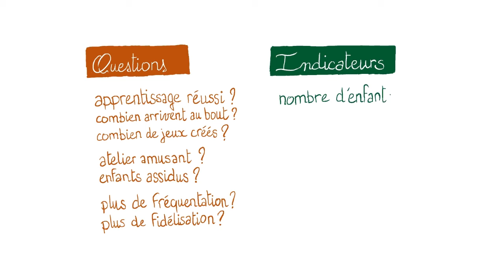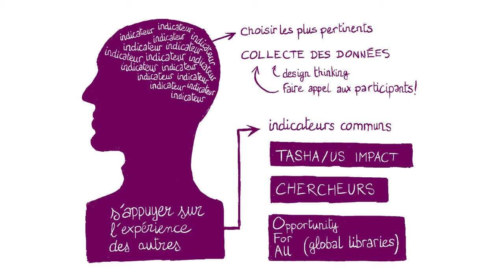Quels indicateurs choisir pour évaluer l'impact de sa bibliothèque ?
Du choix des indicateurs à la théorie du changement : cette vidéo vous donnera les clés pour réussir l'évaluation d'impact de votre bibliothèque. Une démarche essentielle à l'amélioration des services et une réponse efficace d'une bibliothèque aux besoins sociaux de ses usagers !